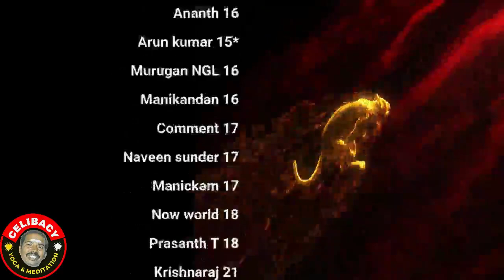How Discipline Life will help to Reach Divinity? Day 83